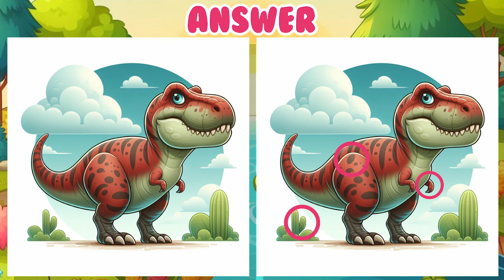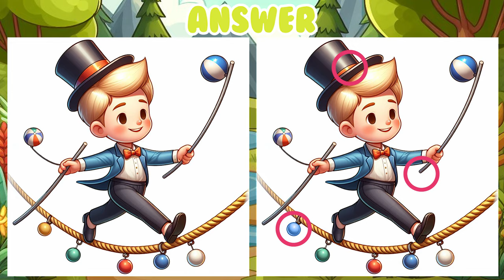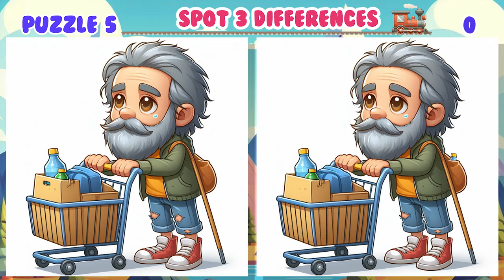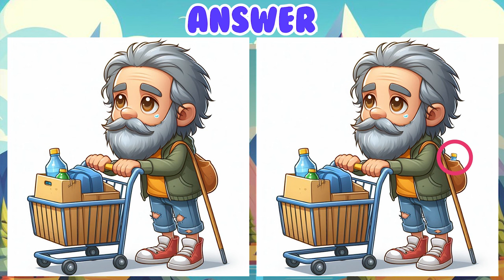Test Your Genius: Spot and Identify Every Change within the Time Limit! No79